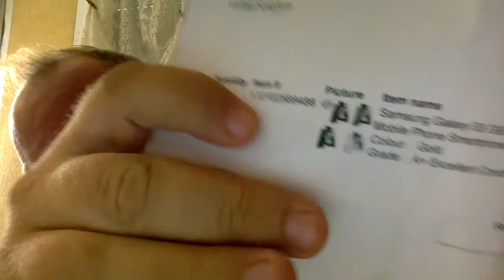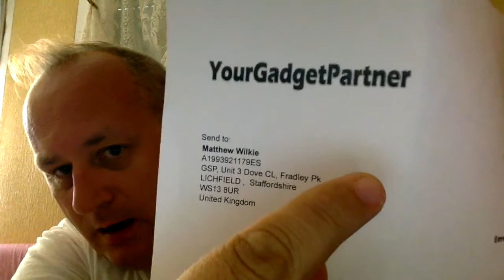Why no livechat? - yourgadgetpartner (Ebay) / universalgreentech.co.uk sent me a broken phone.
Little frustrated today as I have waited for a new phone to replace my Samsung Note from yourgadgetpartner (Ebay name) or universalgreentech.co.uk as their company name. But when it arrived I have to admit I wasn't impressed. The phone was loose in the box with just a bit of bubble wrap. If they had stuck a piece of cardboard in there it would have helped stop the phone moving around. Back cover is broken. Screen doesn't work and the phone hadn't been cleaned. Not asking for too much as they advertise it as A+ condition. Yet it wasn't and doesn't even work.

This along with my ordering a battery from another provider for my old phone as well in the "UK" complete with delivery time of 2 weeks. To find out they sent me a Chinese tracking number with a minimum of 30 days on it. Not a fan of ebay right now as quite simply been let down by more than one provider. Frustrating as I know there are some good businesses out there. Maybe universalgreentech.co.uk made a mistake I am not sure.